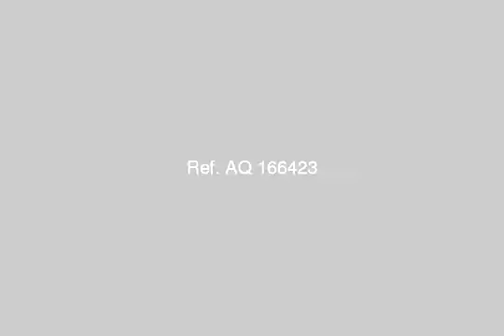253 Apartment Above Ground 2 Bedrooms - mlseg.com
- Refa3y 7 3/5 A6 - 0 floor, Marina, North coast - Egypt Real Estate |    North Coast |        Apartment For Rent